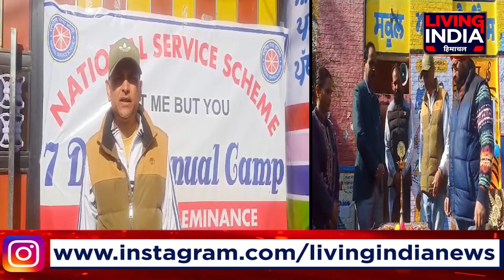ਸਰਕਾਰ ਦਾ ਨਿਵੇਕਲਾ ਉਪਰਾਲਾ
ਸਕੂਲਾਂ 'ਚ ਕਰਵਾਇਆ ਗਿਆ ਇਹ ਖ਼ਾਸ ਕੈਂਪ